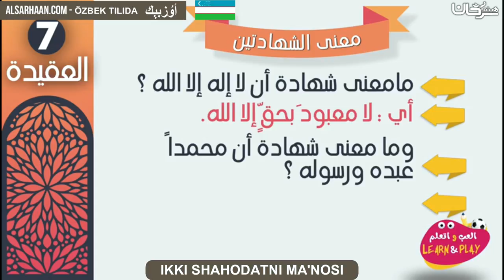IKKI SHAHODATNI MA'NOSI معنى الشهادتين